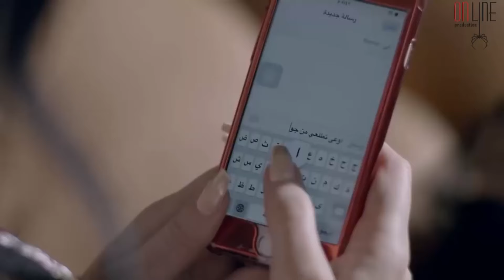ماعندو مشكلة يكون الشخص يلي قدامه عم يتدمر المهم شغلو يمشي 😢- علاقات خاصة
علاقات خاصة دراما اجتماعية من أثنين وسبعين حلقة تتميز عن غيرها من الأعمال أنها لا تتحدث عن شخصيات العمل وحكاياته بطريقة أفقية بل أنها تغوص في خبايا النفوس بطريقة عامودية.
في علاقات خاصة سنغوص في تفاصيل العلاقة التي تجمع بين المرأة والرجل سنكشف أسرارهما الأزلية، وسنصور الواقع من وجهة نظر المرأة ومن وجهة نظر الرجل وسنعرض مشكلاتهم الحياتية على لسان المرأة وبلسان الرجل حيث نفهم كيف يرى كل منهما الواقع من وجهة نظره .
علاقات خاصة سيكون بداية لمشروع سلسلة جديدة واحداث جديدة بشرط أن يبقى ابطالنا الذين يجمعهم المكان والصداقة والحب ويفرقهم العمل وهموم الحياة .. ومن هنا نبدأ الحكاية
أربع حفلات زفاف مختلفة يتم التحضير لها أنها اربع زيجات يتم الاستعداد لها بطرق مختلفة وأماكن مختلفة وطقوس متمايزة خامسها ستكون زيجة غير محسوبة ومبنية على الصدفة فقط زيجة تتحدث عن فلسفة الصدفة
المسلسل من بطولة كل من ديمة قندلفت، أحمد زاهر، ماجد المصري، كارمن لبس، كريم كوجاك، باسل خياط، منى واصف، مروة عبدالمنعم، نرمين ماهر، طوني عيسى، سوزان نجم الدين، والعمل من تأليف نور شيشكلي ومن إخراج نور شربتجي.